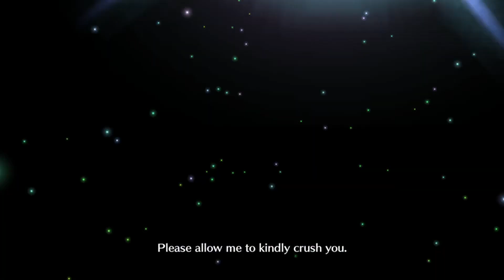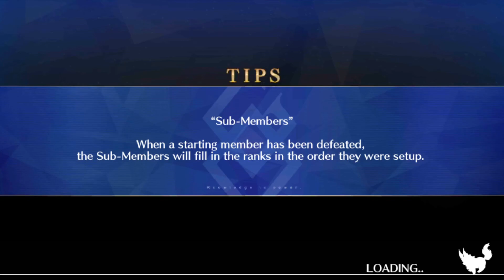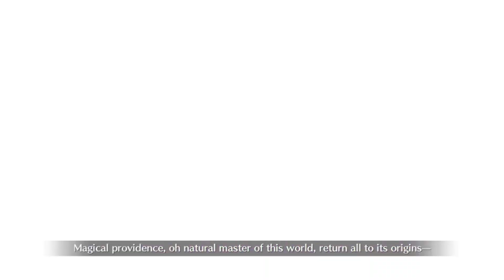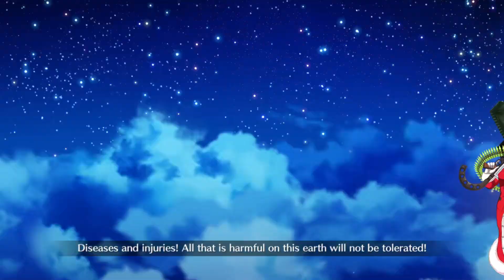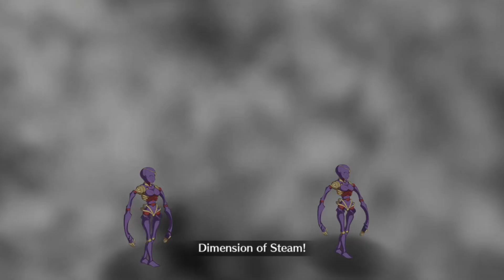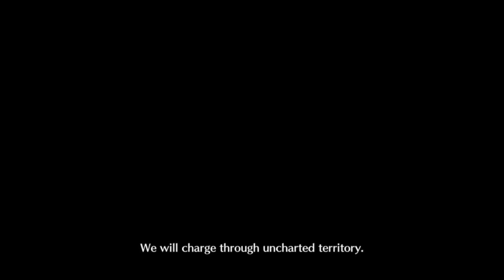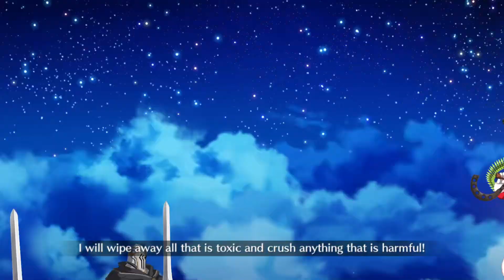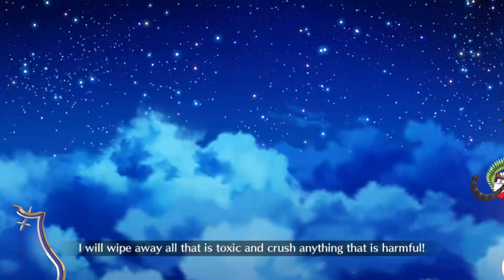[Fate Grand Order] Camelot Singularity (2/2)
I have cursed myself and have dived into my first major gatcha game, Fate/ Grand Order. I've watched pretty much every Fate show and know the characters so I guess this is the only next step to being sucked into the Fate void.

Back to Camelot for the second half and man this singularity was great! The difference between it and even America is crazy with all the plot threads working well together and a group of characters you grow to love and root for more than ever but once again, these round table knight fights are no joke, definitely the hardest fights so far. Looking forward to Babylonia!

Chapters:
00:00:00  Section 11
01:16:33  Section 12
02:24:06  Section 13
03:19:04  Section 14
04:11:50  Section 15
06:36:09  Section 16
07:06:49  Section 17